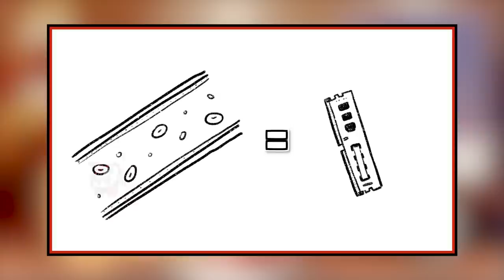도대체 저한테 왜그러세요...